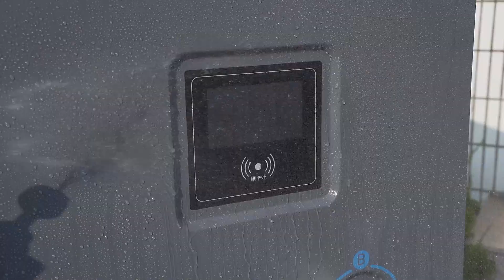Integrated DC Charger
120kW DC Fast EV Charger. Dual guns CCS2 and GBT connector. It can suit the most electric vehicle charging.